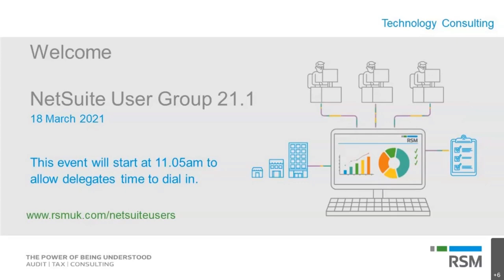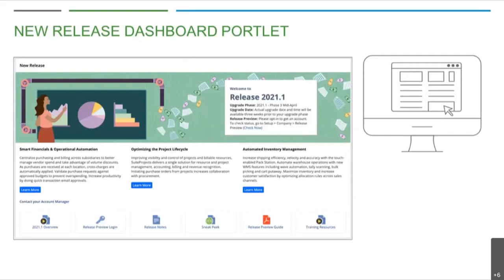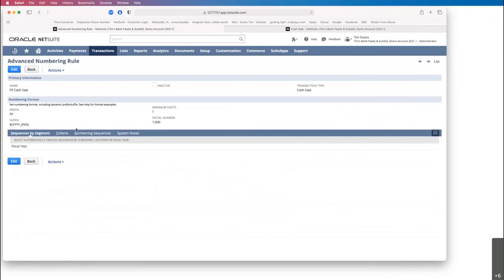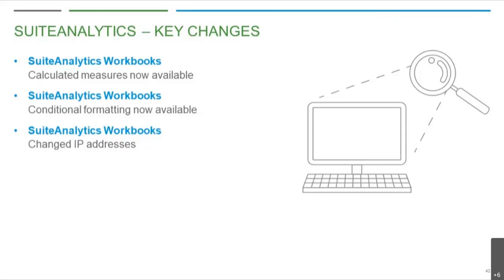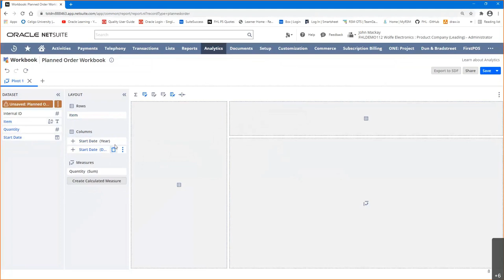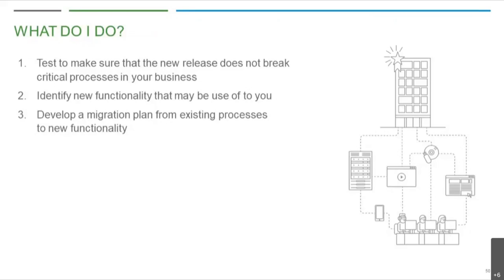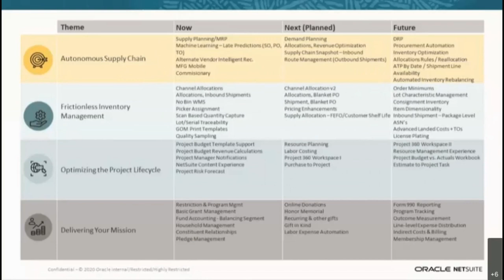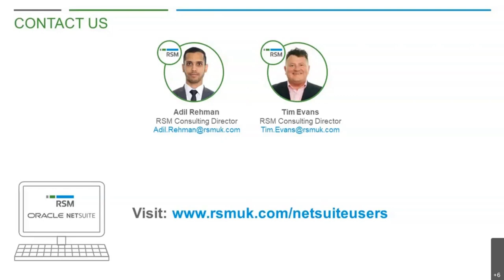NetSuite 21.1 release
In this webinar our experts break down what is coming in the latest NetSuite release, highlighting for you the most significant changes as well as advising on what they will mean for your business, enabling you to get the most out of your NetSuite investment.
Specifically, we will:
• breakdown the key functional areas in the new release and talk about how it can benefit your business;
• draw your attention to any administrative or maintenance tasks that are required by this release;
• provide insight into the latest product roadmap beyond 2021.1; and
• discuss additional support arrangements and testing required for cut over to the new version.